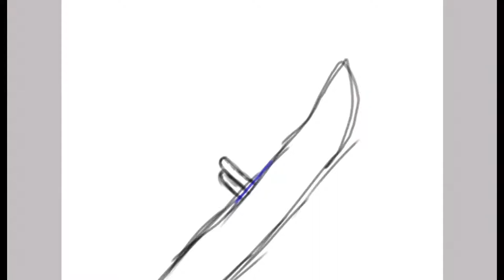Super Sonic Vs Perfect Chaos (New Sonic Adventure DX Remake) | SpeedArt #9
This one I love only sonic’s eyes tho